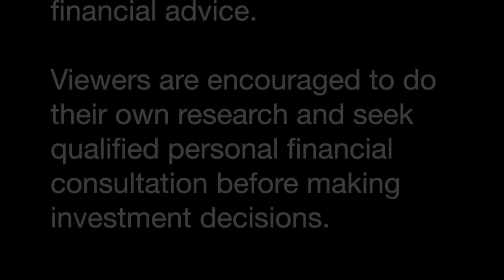Is There Any Place Safe Left to Live? | Joel Skousen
Has the entire country gone mad? Is there any place left where liberty, privacy, self-reliance, and the ability to garden, fish, hunt, build, and protect one's hearth and home is still possible?

Renowned editor of the World Affairs Brief​, and author of Strategic Relocation, and The Secure Home, Joel Skousen, returns to Finance and Liberty / Reluctant Preppers to give us a critical update on the changing socio-political landscape of our nation, and the focus areas on new concern to those seeking a private, secure location for a safe homestead.